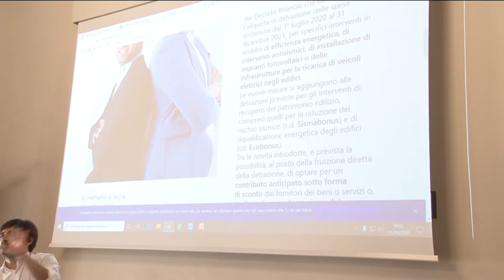Executive Master in Digital Marketing, consegnati gli attestati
Si è tenuta questa mattina presso la Cciaa di Pescara-Chieti, la consegna degli attestati agli studenti che hanno concluso l’'Executive Master in Digital Marketing promosso dall'ente camerale in collaborazione con Ud’Anet, spin-off tecnologico dell’Università degli Studi G. D’Annunzio, e giunto alla sua quinta edizione